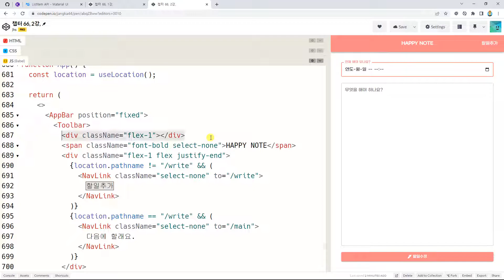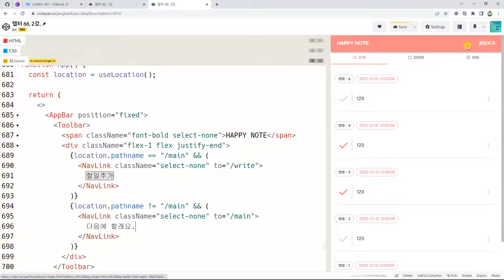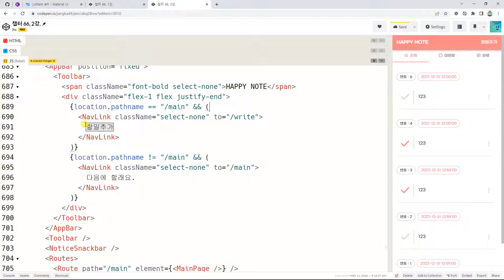리액트풀스택, ken 5034, 챕터 66, 2강, 할일추가와 할일수정페이지에서 상단바가 동일하게 나오도록